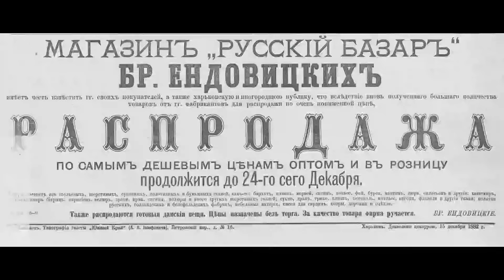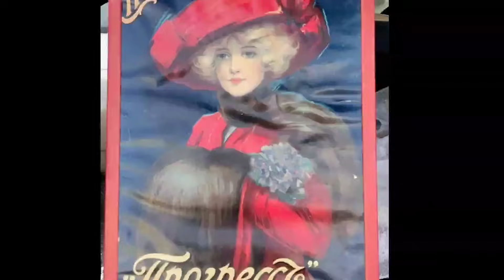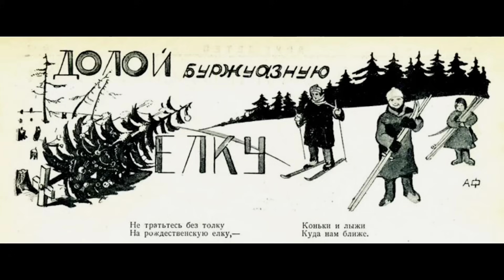Новогодний Харьков 100 лет назад: Что дарили и как праздновали?!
В последние дни декабря город будто начинает жить в совершенно ином ритме. Улицы и здания окутывает праздничная иллюминация, магазины спешат продать все, что не успели за год ― ведь понятие подарок весьма широкое. Горожане погружены в предновогодние хлопоты. И главным вопросом для них становится как, где и с кем встречать Новый год. Из года в год ситуация повторяется. И даже полтора столетия назад харьковчане относились к встрече Нового года и Рождества с таким же трепетом и ответственностью, как сегодня мы. В этом видео - какие были обычаи у харьковчан в канун зимних праздников и как же они отмечали Новый год 100 лет назад.

 Всем спасибо, что заглянули на канал!
Это очень мотивирует снимать новые видео. Спасибо, что смотрите!!

Если вы любите город Харьков,если он интересен вам - этот канал для вас!!!
Весь Харьков на одном канале!Показываю свой родной город как есть, "без прикрас".
Его архитектура, улицы, парки и скверы,истории застройки разных районов Харькова,немые видео экскурсии, где зритель сам, без закадрового голоса сможет составить свое впечатление об увиденном, прогулках, городских событиях и ивентах.
А так же Харьковская область и пригород!

Огромное Спасибо за вашу поддержку в такое не легкое для нас время.
Всем Мира, добра, здоровья и благополучия!!!